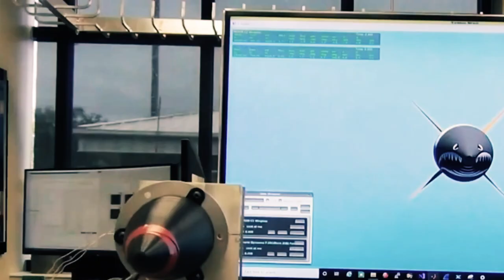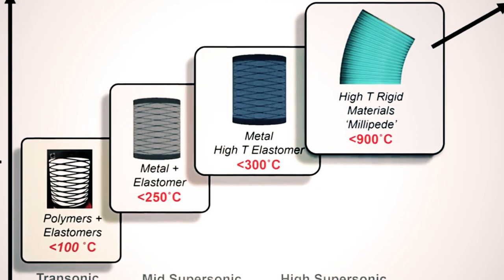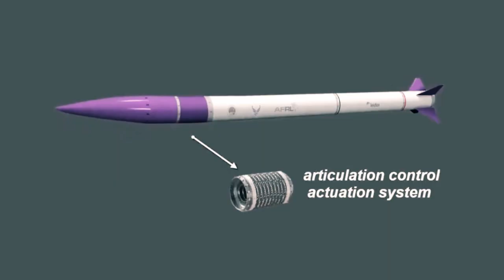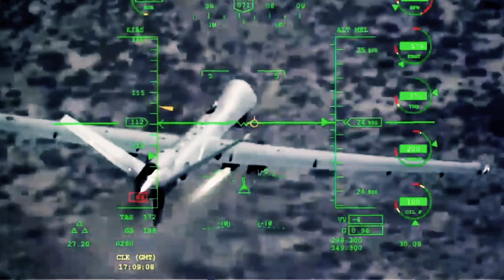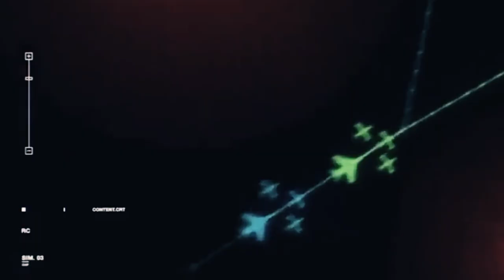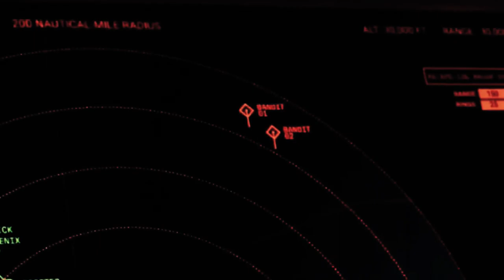US Mutant Missile Designed To Counter Russian & Chinese Hypersonic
Amidst a distant battlefield, an elusive and agile enemy aircraft faces an unprecedented encounter as a sixth-generation stealth jet, armed with the US Air Force's state-of-the-art MUTANT missile, closes in from above.

With his heart racing, the pilot knows conventional air-to-air tactics won't work against this agile foe. However, the MUTANT missile, an extraordinary product of decades of research and advanced technology, possesses an articulating nose that bends and twists, relentlessly tracking its target. With a thunderous roar, the missile departs from its launch rail, and the adrenaline-pumping chase commences.

Witnessing the awe-inspiring spectacle at the 2023 Air and Space Forces Association's Warfare Symposium, onlookers gasp as the enemy aircraft employs its last-ditch evasive tactics, but the MUTANT missile's mid-flight morphing grants it unparalleled agility. In a moment of brilliance, the missile finds its mark, illuminating the sky with a dazzling flash, forever altering the landscape of air-to-air combat...